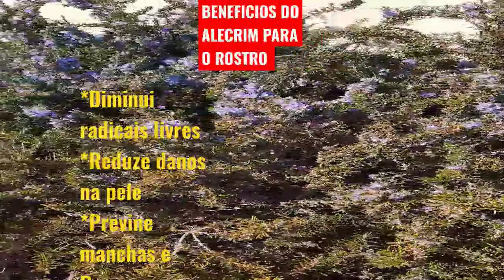BENEFÍCIOS DO ALECRIM PARA NOSSO ROSTO.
ALECRIM PLANTA MEDICINAL  QUE VAI TE AJUDAR EM MUITO BENEFICIOS PARA PELE.